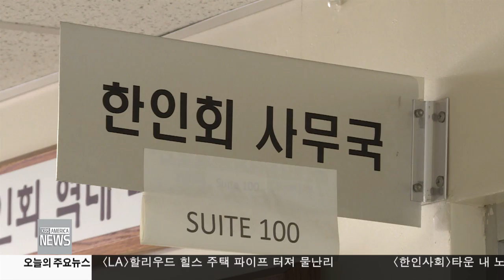한인사회 소식 3.8.17 KBS America News